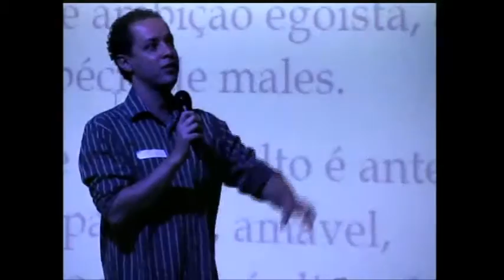Igreja Batista Mont'Serrat | 20.03.16 | Pr Leandro | Assuntos inacabados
Igreja Batista Mont'Serrat | 20.03.16

Pr Leandro | Assuntos inacabados